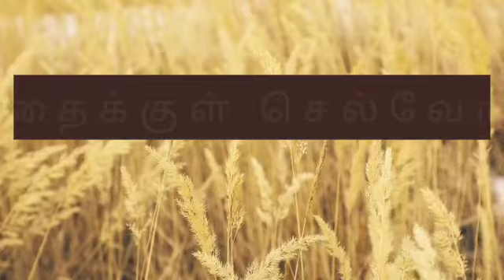பாரியின் தாக்குதல் ஆரம்பம்|வேள்பாரி|பகுதி 21|historical novel in tamil|tamil history|velpari story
வேள்பாரி. பறம்பு மலையை விட்டு வெளியேறப் போகும் எதிரிகளை , நெருங்கிய பறம்பு வீரர்கள்.

1) this video has no negative impact on the original works (it would actually be positive for them)
2) this video is also for teaching purpose
3) it is not transformative in nature

ODHUVADHU OZHIYEL  does not own the rights to this video clips.
They have, in accordance with their use, been repurposed  with the intent of educating and inspiring others.